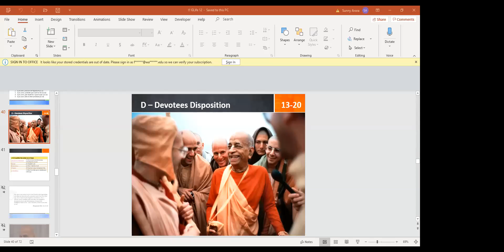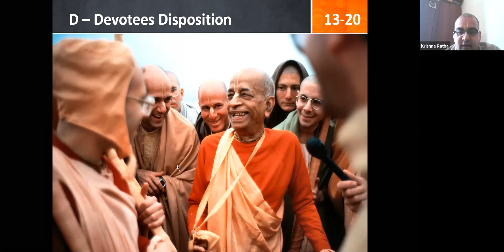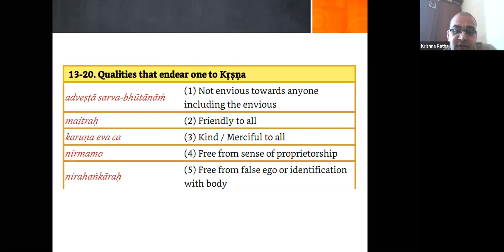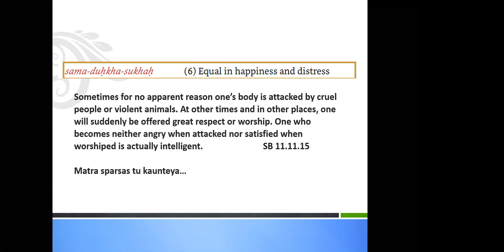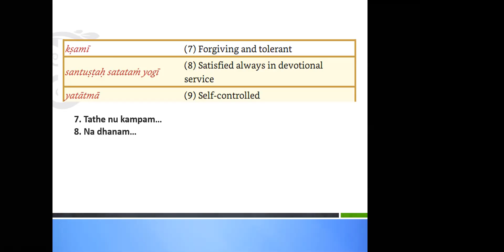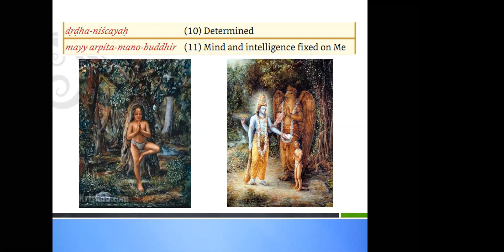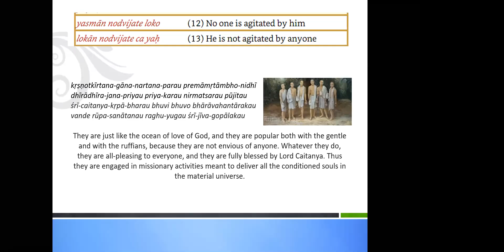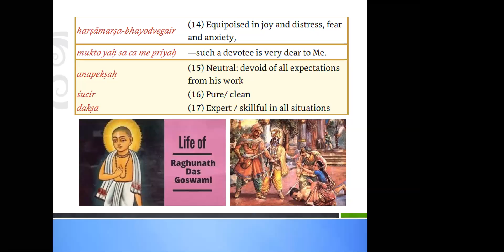BG 12thCh 13 16 HG SyKrPr 20200919